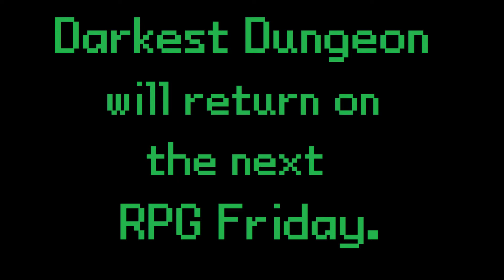Failing At Darkest Dungeon Episode 55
Failing At Gaming presents episode fifty-five of our Darkest Dungeon Let's Play.
Want more episodes of Failing At Gaming?
Want less episodes? Well, screw you too, pal.

Darkest Dungeon is the property of Red Hook Studios.
Title Card theme is 'Make It Through!', used under creative commons from savestates.bandcamp.com. Please visit Cartoon Drive Thru